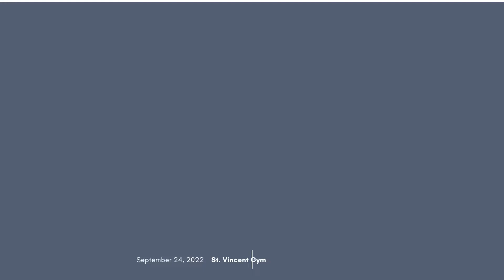St. Vincent Ferrer Parish Founding Anniversary | Dinner for a Cause | Bishop Victor Bendico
In celebration of the 77th foundation anniversary of St. Vincent Ferrer Parish, an outreach program, a thanksgiving mass, and a dinner for a cause was held.

During the dinner for a cause, the attendees were serenaded by the performers. Some of the attendees were also blessed as they received gift packs through the raffle draw.